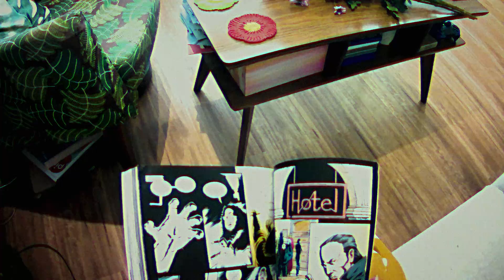Luke Seymoup - Mary Jane (Official Music Video)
Taken from "Songs I Wrote In High School, Vol. 3". Join The Moup Group to get the EP for FREE

for updates, deals and FREE, EXCLUSIVE MUSIC.

Video shot and edited by Luke Seymoup
Additional camera work by Franny-B

Luke Seymoup - Vocals, Guitar, Bass, Programming
Recorded by Luke Seymoup
Mixed by Luke Seymoup
Mastered by Luke Seymoup
Artwork by Luke Seymoup

Lyrics:

Hey there, Mary Jane
Do you know my name?
But you closed the door right in my face
Hey, don't look away
Even though your boyfriend is the guy
Who beat me up in second grade
Whisper in my ear and tell me
Everything is going to be okay
'Cause I've been waiting here so long

I'm lost for words, I'm falling down
Beat my head against the ground
With all these words that I can't say

This ocean that's between us
Keeps getting in the way
And hey there, Mary Jane
My heart is on my sleeve
And I'm hoping that you'll hear me say
I've been waiting half the day
'Cause I want to be the boy
Who drives you crazy

And tell me everything is going to be okay